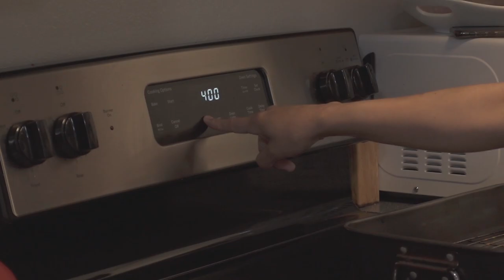CLAM DIGGING IN WASHINGTON STATE (catch and cook)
Clam digging in Washington State is truly amazing! This is the first place where we have caught some of the tastiest and largest clams!

Fishing gear we use:

Only baitcaster we’ve used to catch Silver Salmon
Awesome spinning reel for saltwater fishing, works for both lure and snagging hook fishing
A little cheaper substitute for the spinning reel above
Main lure we use to catch wild Pacific Salmon in Alaska!
Cost-effective waders that will get the job done!

Other stuff we use:

Vacuum sealer we use to process our fish and keep them fresh!
You’ll need some vacuum sealer rolls too!